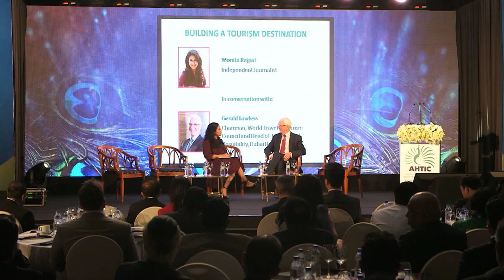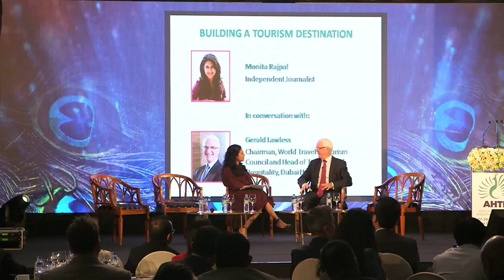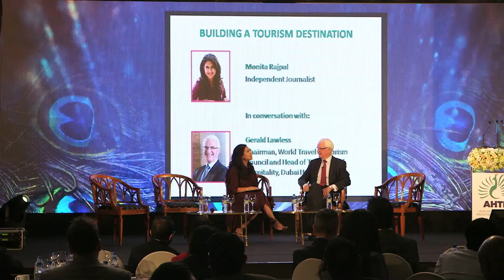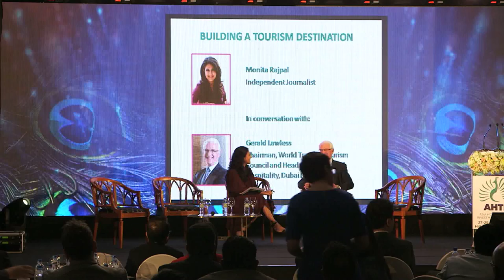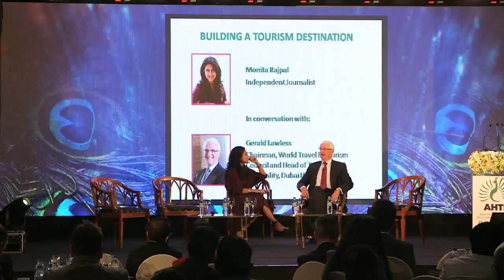Building a Tourism Destination: Interview with WTTC Chairman - Gerald Lawless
Building a Tourism Destination.  What can we learn from established tourism destinations? What strategies can be replicated from successful markets? What are some of the policy, process and infrastructure development do’s and dont’s.